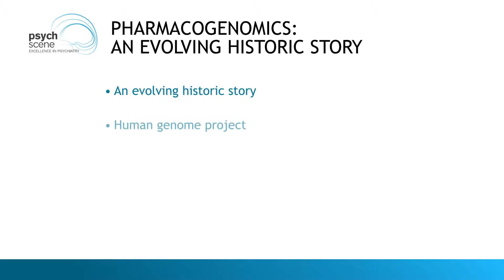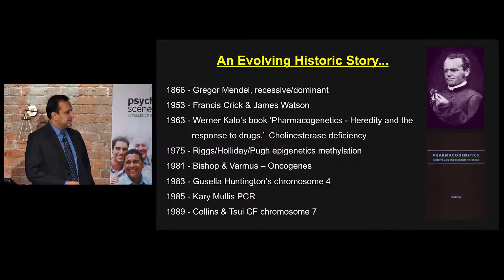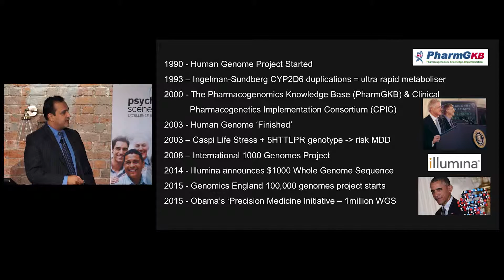Evolution of Pharmacogenetic Prescribing - Genetically Guided Prescribing By A/Prof Ajeet Singh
Prof Ajeet Singh is an academic private psychiatrist whose research has focused on genetically guided prescribing (pharmacogenetics) of antidepressants, particularly the role of the blood-brain-barrier. Dr. Singh is the Founder of CNSDose, an academic member of the Clinical Pharmacogenetics Implementation Consortium (CPIC), and a member of the Genetic Tests in Psychiatry Taskforce, International Society of Psychiatric Genetics (ISPG).

Take-Home Points

• 1993 saw the start of modern pharmacogenetics.

• The cost of obtaining empirical evidence-based data has decreased dramatically ensuring more research can now be carried out to answer clinical questions.

• Not all genetic research results in a cure or better therapeutics.